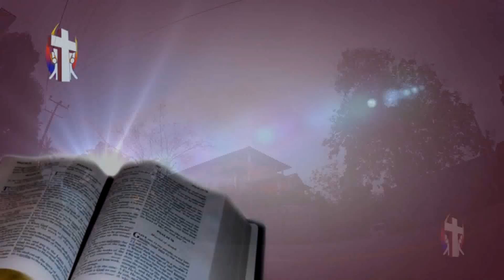Thought For The Day 10th August 2017 Rev.Sr.Selinta Fernando Supuwath Arana Seeduwa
Thought For The Day   10th   August  2017

Supuwath Arana
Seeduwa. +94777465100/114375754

Rev.Fr.Ranga Shehan
Supuwath Arana

Supuwath Arana
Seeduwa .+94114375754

සුපුවත් අරණ
සීදුව